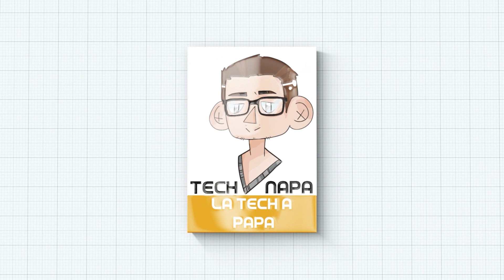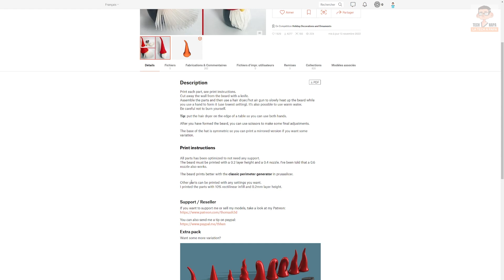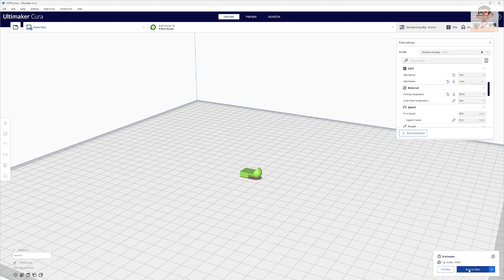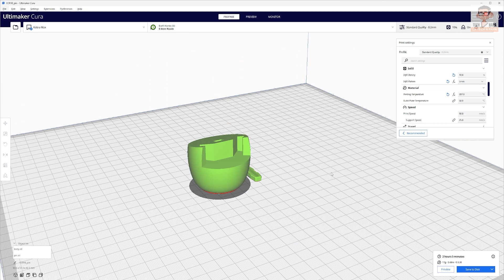Idée d'impression 3D de Noël #3 : le gnome barbu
Dans cette vidéo, je vous propose une idée d'impression 3D sympathique pour agrémenter votre décoration de Noël. Au programme du jour : Un gnome barbu!

Item Title:                      Animation Ident
Item ID:                         EK7DY4C

Item Title:                      Christmas Music
Item ID:                         9FN2J8J
Author Username:                 Twisterium